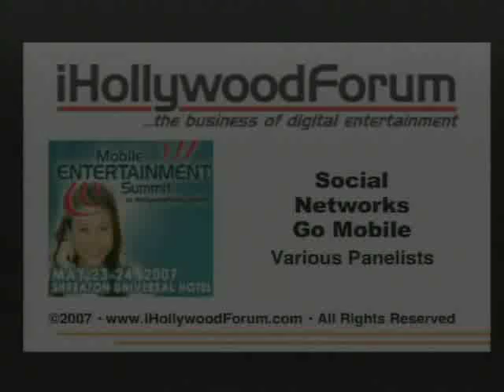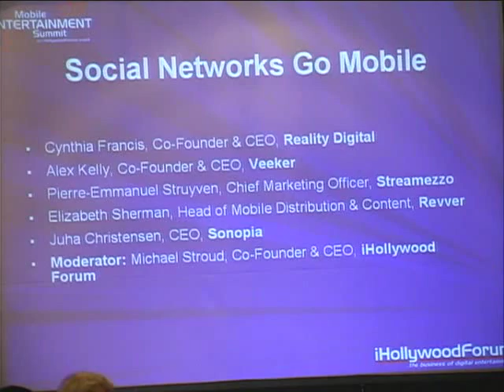MES3114 - Various Panelists - Social Networks Go Mobile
Recorded at the Mobile Entertainment Summit, May 24, 2007 at the Sheraton Universal Hotel in Studio City, California. --- SOCIAL NETWORKS GO MOBILE, with Various Panelists. Major social networking sites are moving towards mobilizing content. A look at the synergies and contrasts between the two worlds, and what it means for media companies eager to monetize both. Cynthia Francis, Co-Founder and Chief Executive Officer, Reality Digital; Alex Kelly, Co-Founder and Chief Executive Officer, Veeker; Pierre-Emmanuel Struyven, Chief Marketing Officer, Streamezzo; Elizabeth Sherman, Head of Mobile Distribution and Content, Revver; Juha Christensen, Chief Executive Officer, Sonopia; Moderator: Michael Stroud, Co-Founder and Chief Executive Officer, iHollywood Forum